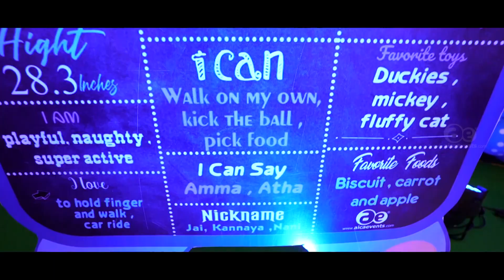Jai Roshan 1st Birthday Teaser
little Prince Jai Roshan Celebrated his 1st Birthday in A S Function hall, Guntur. AS FUNCTION HALL GUNTUR, GUNTUR, 1ST BIRTHDAY, JAI ROSHAN